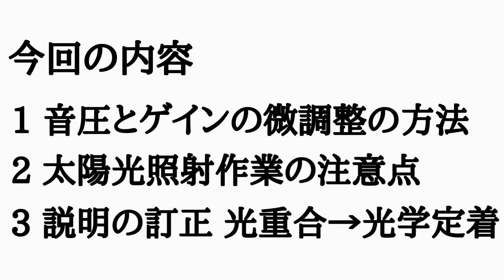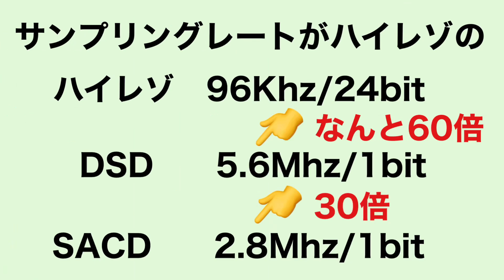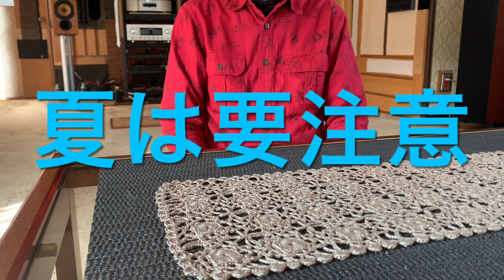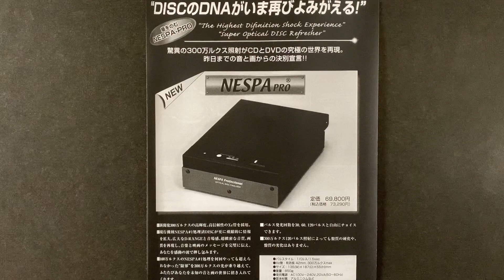141 CDの高音質化 光学定着で反射層の改善 キセノン照射の代替UV照射使用 ￼微調整 グレースマーヤさん/オールブルース 後編 音質改善マル秘大作戦 オーディオ入門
なじみのない話かもしれませんが、CDなどの光ディスクのポリカ基盤と反射草の蒸着には、製造ラインだけでは少しムラがあるために、レーザーP Uの屈折が発生してしまい、時間軸の揺らぎが多くなっています。なので、これをUV照射による光学定着によって反射層の蒸着を強化改善する対策になります。
その結果、規格がワンランクアップしたような解像度と臨場感のある音へと、著しくCDの音が変わります。
尚、UV照射の時間は控えめに、十分に注意をして試してみて下さい。
ここでは、詳しい説明と音の微調整のやり方についてお話しています￼。

尚、私の場合は「原音再生指向」ではありませんので、ジャズ喫茶のような鳴らし方には、音は仕上がっていません。どちらかというと､立体的な音像定位を正確に再現した上での、自然でリアルな音場再現を目指しています。
このように落ち着いた鳴らし方「鳴りっぷり」には、以上のような理由がありますので、ご理解の上ご試聴ください。

オーディオ　スピーカー　ホームシアター
光ディスク　CD SACD DSD DVD CD-Rの高音質化　太陽光の活用　UV照射による反射層の光学定着　UV硬化アクリル樹脂の光重合　音圧とゲインの微調整　スピーカーケーブルと電源ケーブルのキャパシタ調整　CDプレーヤー　オーディオのセッティング

MJQ/バグズ グルーヴ/BAG'S GROOVE/MJQ＆FRIENDS  A 40th Anniversary Celebration 音質改善マル秘大作戦152 オーディオ入門

直近の私のシステムの音 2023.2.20時点
143【差が歴然】￼UV照射後の光DISCの実聴比較 立体感 臨場感が別次元￼ 空気録音￼2曲 UV照射による￼DISCの保護層と反射層の密着強化￼ 高音質化 音質改善マル秘大作戦143オーディオ入門

Jazz pianist and singer
Grace Mahya’s Jazz topic  Cool Jazz